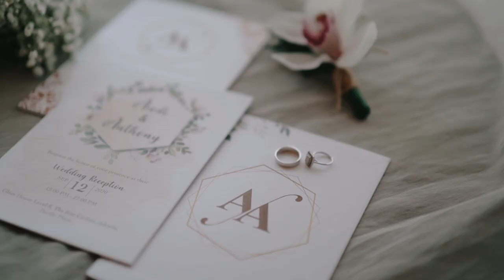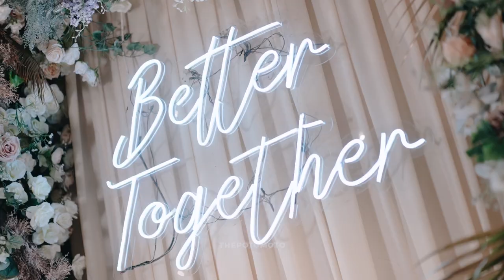Wedding Clip Audi Marissa & Anthony Xie by Thepotomoto Photography